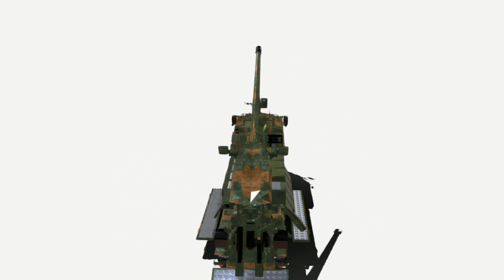possivel obuseiro autopropulsado CAESAR Nexter 8X8 155mm brasil